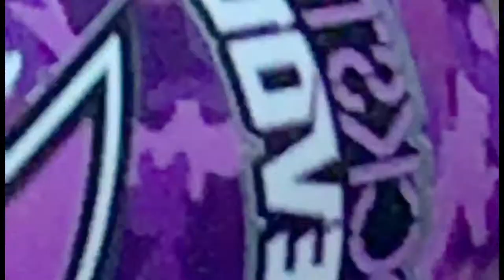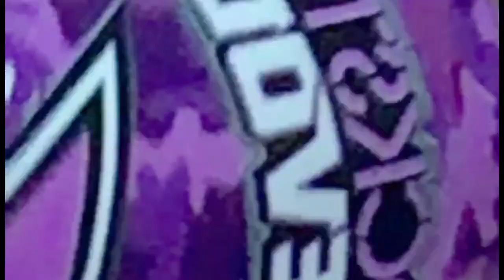BLIZZARD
heeeeeeelll yeeeeaaahh